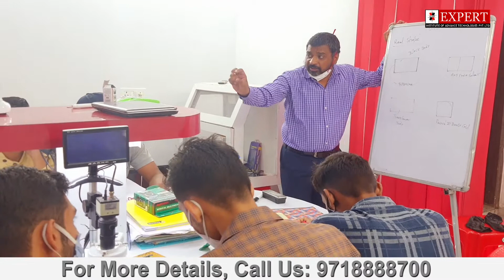Best Mobile Phones and iPhone Repairing Institute | Practical Training with Expert| Join Now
Mobile Repairing Training Institute In Delhi, All types of Mobile Repairing Course. Expert Institute conducts advanced chip level training in Delhi for students as well as professionals who want to make a career in Smart Phone service engineering. The course covers repair and servicing of all phones include iPhones also, as a special course. We Provide complete practical training to our students. We offer useful training to students who have a keen interest to make a career in the cellular industry. It needs the dedication to detect the major problems occurring in the mobile system, using the newest tools and instruments. We provide comprehensive mobile repairing courses for android, smartphones, windows, blackberry, etc. In the mobile repairing course, we will train you for mobile hardware and mobile software solutions. Practicals are given on all types of smartphones and basic phones to our students. In our Mobile repairing center, we will teach you about 100% solutions for all types of mobile faults. For mobile software-related faults, students take training on different types of boxes that are used for software-related issues. iPhone Repair Training Course In Delhi. Our training programs will enable professionals to secure placements in MNCs. iPhone Repairing Training Institute in Delhi. Get iOS training in Delhi by industry experts with live projects? Learn to Repair iPhones and start your own business with this iPhone repair course.
👉🏻We provide all types of tools
🔥𝗪𝗵𝘆 Expert Institute? 🎯𝐄𝐱𝐩𝐞𝐫𝐭 𝐅𝐚𝐜𝐮𝐥𝐭𝐲 🎯𝐀𝐝𝐯𝐚𝐧𝐜𝐞 𝐋𝐚𝐛 𝐅𝐚𝐜𝐢𝐥𝐢𝐭𝐲 🎯𝐋𝐢𝐯𝐞 𝐏𝐫𝐚𝐜𝐭𝐢𝐜𝐚𝐥 𝐓𝐫𝐚𝐢𝐧𝐢𝐧𝐠 🎯𝐋𝐢𝐟𝐞 𝐓𝐢𝐦𝐞 𝐓𝐞𝐜𝐡𝐧𝐢𝐜𝐚𝐥 𝐒𝐮𝐩𝐩𝐨𝐫𝐭 🎯𝟏𝟎𝟎% 𝐉𝐨𝐛 𝐁𝐮𝐬𝐢𝐧𝐞𝐬𝐬 𝐒𝐮𝐩𝐩𝐨𝐫𝐭 🎯𝐇𝐨𝐬𝐭𝐚𝐥 𝐅𝐚𝐜𝐢𝐥𝐢𝐭𝐲 🎯𝐅𝐨𝐨𝐝 & 𝐨𝐭𝐡𝐞𝐫 𝐒𝐮𝐩𝐩𝐨𝐫𝐭𝐢𝐧𝐠 𝐟𝐚𝐜𝐢𝐥𝐢𝐭𝐲 🎯𝐀𝐥𝐥 𝐂𝐨𝐮𝐫𝐬𝐞𝐬 𝐚𝐫𝐞 𝐚𝐯𝐚𝐢𝐥𝐚𝐛𝐥𝐞 𝐢𝐧 𝐛𝐨𝐭𝐡 𝐦𝐨𝐝𝐞 𝐨𝐧𝐥𝐢𝐧𝐞 & 𝐨𝐟𝐟𝐥𝐢𝐧𝐞 Delhi​​​​​​​​​​​​​​​​​​​ GTBNagar​​​​​​​​​​​​​​​​​​​ fullTraining​​​​​​​​​​​​​​​​​​​ EXPERT​​​​​​​​​​​​​​​​​​​ 🔥𝐈𝐧𝐝𝐢𝐚'𝐬 𝐍𝐨.𝟏 𝐓𝐞𝐜𝐡𝐧𝐢𝐜𝐚𝐥 𝐈𝐧𝐬𝐭𝐢𝐭𝐮𝐭𝐞. We Provide 100% Advance Chip Level Hardware & Software Repair Training in 👉🏻𝐌𝐨𝐛𝐢𝐥𝐞 𝐒𝐦𝐚𝐫𝐭𝐩𝐡𝐨𝐧𝐞 👉🏻𝐋𝐚𝐩𝐭𝐨𝐩 & 𝐃𝐞𝐬𝐤𝐭𝐨𝐩 👉🏻𝐋𝐞𝐝 𝐒𝐦𝐚𝐫𝐭 𝐓𝐕 👉🏻𝐏𝐫𝐢𝐧𝐭𝐞𝐫 👉🏻𝐢𝐏𝐡𝐨𝐧𝐞 👉🏻e𝐒𝐀𝐏 𝐓𝐫𝐚𝐢𝐧𝐢𝐧𝐠 (𝐞𝐌𝐌𝐂, 𝐏𝐨𝐰𝐞𝐫 𝐈𝐂, 𝐔𝐅𝐈, 𝐄𝐚𝐬𝐲 𝐉𝐭𝐚𝐠, & 𝐚𝐥𝐥 𝐈𝐂𝐬) 𝐞𝐭𝐜.. 𝐅𝐨𝐫 𝐀𝐥𝐥 𝐈𝐧𝐟𝐨𝐫𝐦𝐚𝐭𝐢𝐨𝐧